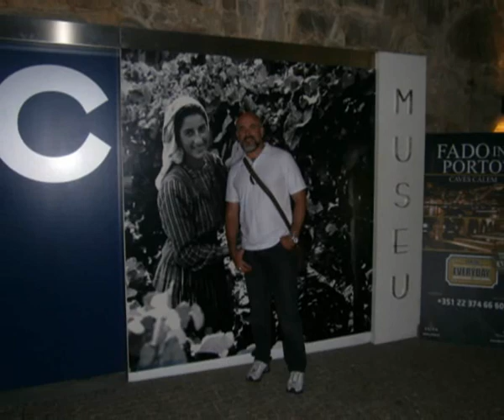Edgar do Rêgo Barros - Porto Sentido (Rui Veloso)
Edgar do Rêgo Barros - Cidade do Porto - Portugal
Maio de 2012.
Produção:Jorge Soares